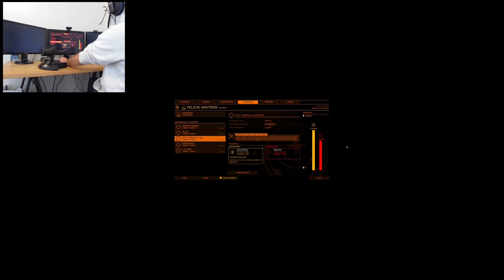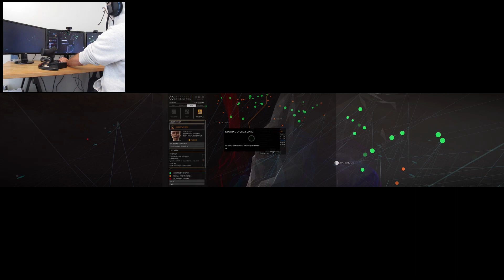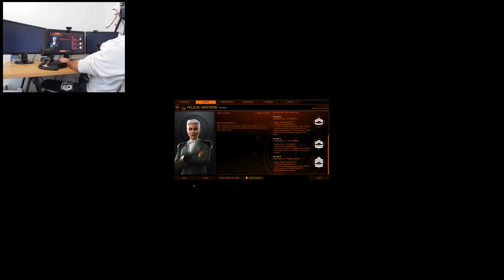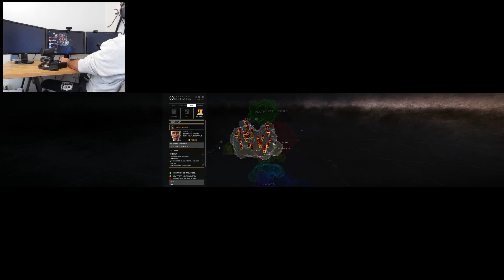1,000 Subscriber Special - Playing Elite Dangerous with 3 Screens, Headtracker and HOTAS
We've hit some milestones boys! Time for a couple of big announcements and a sneaky look at my Elite Dangerous setup.